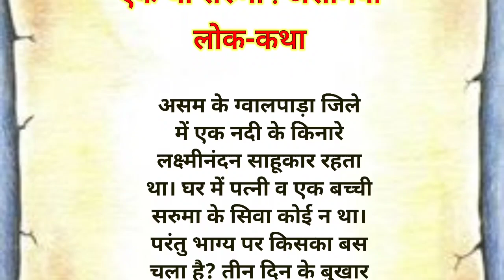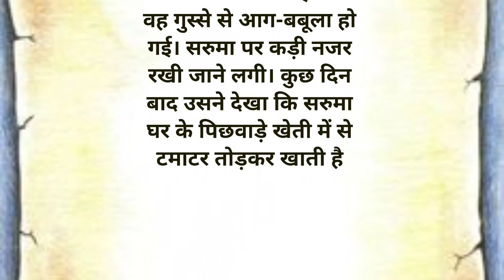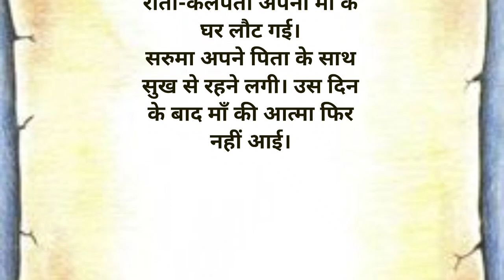भाग -2 लोक कथाएँ | कहानियाँ | SR ki kahaniya